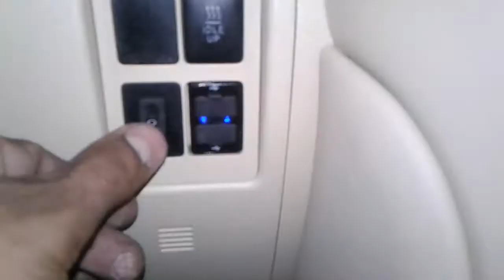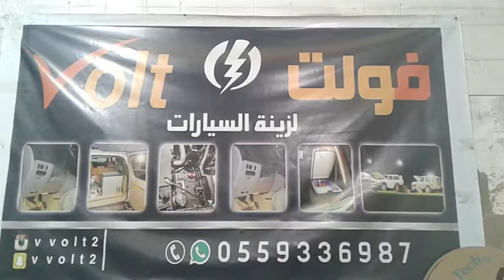toyota land cruiser me alag se light lagaye